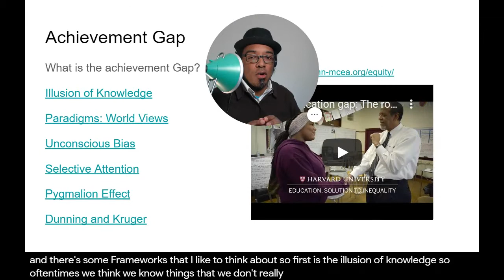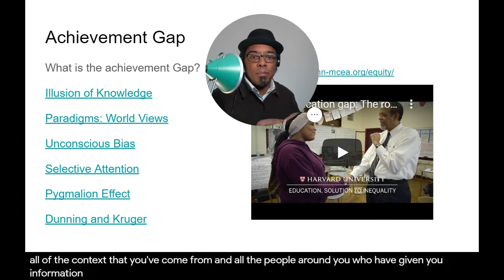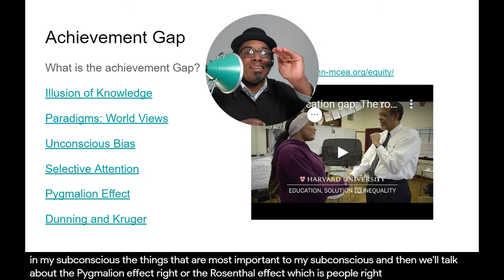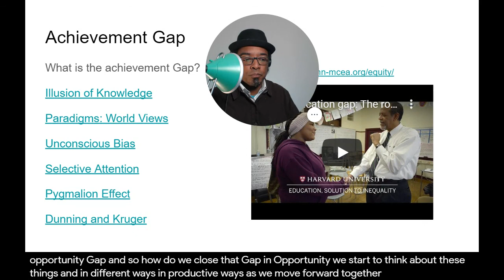What is the ACHIEVEMENT GAP?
We help Government and Educational organizations manage and train staff, employees, and clients on diversity issues without blame, fault or guilt. We understand that people are doing the best they can with what they have. Yet we encourage them to examine themselves, explore other cultures, and become allies for others.